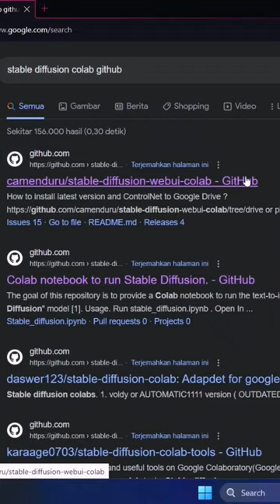Cara Membuat AI Art dengan Stable Diffusion